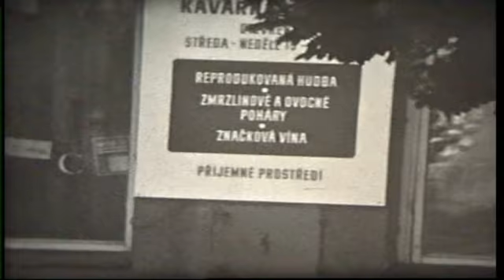Televizní noviny - film KP z roku 1987 - 2. část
Dokument zachycuje uměleckou činnost členů KP již v roce 1987. Natáčeno na 8 mm (kamera Jirka Tkanička, Kožuch a Hans Červa). Veřejně byl dokument uveden v témže roce v hospodě Na Rovni. Kromě obrazu se podařilo zachovat i původní zvuk. Tato zdigitalizovaná verze byla představena v roce 2011 v Koruně.